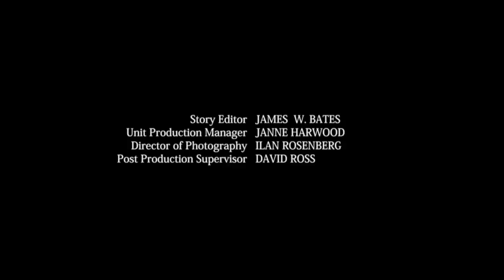MEGAMEAT 15- SHE IS METAL ALICE; RETURN OF THE DANGER!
Poop Duel vs MAZZ0Murder --- Round 15

After a long rest from defending OUR WORLD, our Heroes once again must leap to action when Vrak finally completes his underwater lair! Can MEGAMEAT shake off the rust in time to fight off the newly-constructed threats? If nothing else they will soon learn the name of one of their new foes...